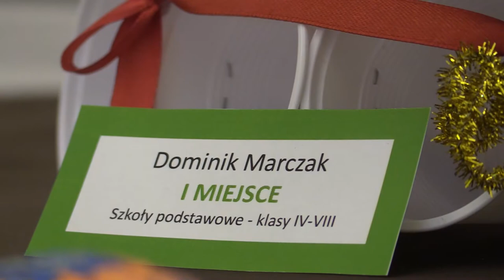Wirtualna pokonkursowa wystawa "Wielkanocne tradycje"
Komisja w składzie: Dorota Pikula-Kuziak – historyk sztuki (przewodnicząca komisji), Ireneusz Parzyszek – plastyk, Kamil Antolak – plastyk-grafik, postanowiła przyznać:

W KATEGORII: PRZEDSZKOLA, KLASY "0"
I miejsce: Wiktor Ługowski
opiekun: Ewa Ługowska
II miejsce: Eliza Szczygielska – Miejskie Przedszkole nr 6 w Siedlcach
opiekun: Anna Szczygielska
III miejsce: Dawid Stański – Szkoła Podstawowa nr 12 im. Kornela Makuszyńskiego w Siedlcach (oddział przedszkolny)
opiekunowie: Violetta Kołodziejak, Patrycja Grochowska
wyróżnienia:
• Maria Kot – Miejskie Przedszkole nr 25 w Siedlcach
opiekun: Agnieszka Dmowska
• Daria Zalewska – Katolicka Szkoła Podstawowa w Siedlcach (oddział przedszkolny) opiekun: Magdalena Pastor
• Ignacy Żuk – Miejskie Przedszkole nr 25 w Siedlcach
opiekunowie: Anna Moskwiak, Agnieszka Magryta
• Joanna Bukatczuk
opiekun: Alina Bukatczuk
• Kornelia Sawicka – Miejskie Przedszkole nr 15 w Siedlcach
opiekunowie: Małgorzata Klimek, Hanna Skup

NAGRODA SPECJALNA KUSTOSZA MUZEUM DIECEZJALNEGO W SIEDLCACH
Klara Pastor – Miejskie Przedszkole nr 25 w Siedlcach,
opiekunowie: Anna Baltaziuk, Agnieszka Rucińska

W KATEGORII: SZKOŁY PODSTAWOWE KLASY I – III
I miejsce: Julia Komar – Katolicka Szkoła podstawowa w Siedlcach
opiekun: Katarzyna Perz
II miejsce: Antoni Zima – Szkoła Podstawowa nr 2 w Siedlcach
opiekun: Anna Pietrzak
III miejsce: Emil Gajer – Szkoła Podstawowa nr 3 z oddziałami integracyjnymi im. Tadeusza Kościuszki w Siedlcach
opiekun: Agnieszka Kamieńska-Ławecka
wyróżnienia:
• Małgorzata Bala – Szkoła Podstawowa nr 6 w Siedlcach,
opiekunowie: Danuta Lebuda, Katarzyna Głuchowska
• Julia Celej – Szkoła Podstawowa nr 2 w Siedlcach,
opiekun: Martyna Kurpiewska
• Alan Kiersztyn – Szkoła Podstawowa nr 6 w Siedlcach z oddziałami integracyjnymi,
opiekun: Izabella Leśniczuk
• Julia Gruszka – Szkoła Podstawowa nr 3 z oddziałami integracyjnymi im. Tadeusza Kościuszki w Siedlcach
opiekun: Agnieszka Kamieńska-Ławecka

NAGRODA SPECJALNA
Jakub Dziwulski – Szkoła Podstawowa nr 6 w Siedlcach z oddziałami integracyjnymi
opiekun: Janina Miazga

W KATEGORII: SZKOŁY PODSTAWOWE KLASY IV – VIII
I miejsce: Dominik Marczak – Szkoła Podstawowa nr 6 w Siedlcach z oddziałami integracyjnymi
opiekun: Urszula Jońska
II miejsce: Gabriela Babicz – Szkoła Podstawowa nr 8 w Siedlcach
opiekun: Maciej Turkowski
III miejsce: Mateusz Ługowski
opiekun: Joanna Ługowska
wyróżnienia:
• Krystian Walczuk – Katolicka Szkoła Podstawowa w Siedlcach
opiekun: Jadwiga Omiljan
• Mikołaj Chełminiak – Szkoła Podstawowa nr 3 z oddziałami integracyjnymi im. Tadeusza Kościuszki w Siedlcach
opiekun: Kinga Kosieradzka
• Michalina Rak
opiekun: Joanna Rak

W KATEGORII: SZKOŁY ŚREDNIE
I miejsce: Oliwia Golwiej
opiekun: Edyta Golwiej
II miejsce: Julia Mościcka – Katolickie Liceum Ogólnokształcące w Siedlcach
opiekun: Hanna Michalik